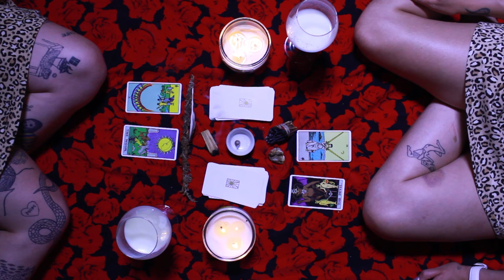Dehd - Sunburn (Official Music Video)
Dehd by Dehd is out 8/26 on Fire Talk

Directed by Dominic Rabalais, Emily Kempf, Emily Esperanza
Starring Emily "blade" Esperanza & Emily "flame" Kempf
Song "Sunburn" by Dehd
Independently made in Fairfield, Iowa USA
Dehd is Jason Balla, Eric McGrady, Emily Kempf Chicago IL 4ever